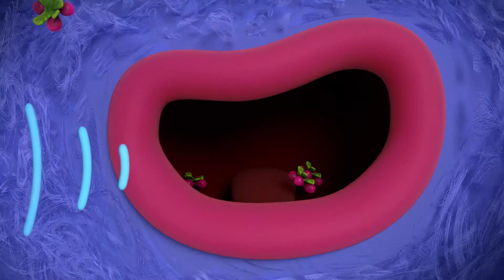Tuiren maagisimmat toiveet! 🌈 Tuire ja Sateenkaarimaa 🌈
Tsip, tsap, tsup, mä valitsen sut! Tuirella on NIIN PALJON hienoja toiveita, mutta nämä ovat hänen suosikkejaan! Mitkä toiveet ovat sinun suosikkejasi?

Tuire ja Sateenkaarimaa  suoratoistaa nyt Netflixissä ja Netflix Jr.

Tuire ja Sateenkaarimaa  on animoitu esikoulusarja pojille ja tytöille, joka seuraa 8-vuotiasta Tuire ja hänen hilpeää parasta ystäväänsä kissaa Bartleby heidän tullessaan auttamaan Rainbow Cityn hurmaavia kansalaisia. Tuire on ainoa, joka voi vapauttaa maagisten toiveiden voiman toivepuusta saadakseen asiat kuntoon ja pitämään kaikki Valtakunnan asukkaat turvassa.

Katso kaikki jaksot saatavilla Netflixistä!